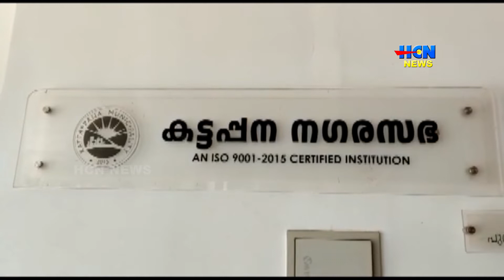എസ്.സി എസ്.റ്റി ഫണ്ട് വിനിയോഗത്തില്‍ കട്ടപ്പന നഗരസഭ പരാജയമെന്ന് എല്‍.ഡി.എഫ്.